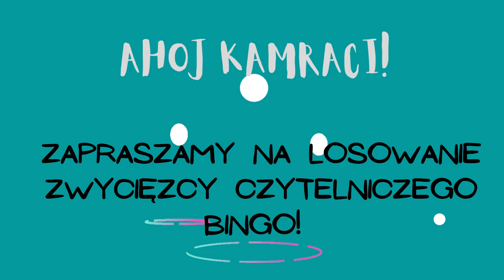Czytelenicze Bingo - losowanie zwycięzcy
Nadszedł czas wylosowania zwycięzcy czytelniczego BINGO! 🏆 Dziękujemy wszystkim najwytrwalszym czytelnikom, mamy dla Was upominki 🎁 Zapraszamy do Oddziału dla Dzieci 😊